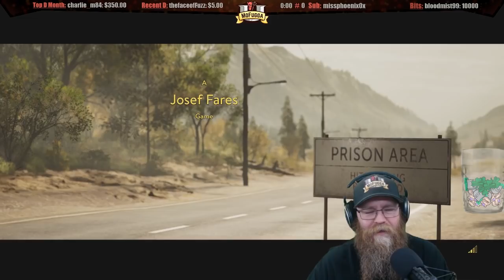A Way Out Epic Comedy Playthrough Ep #1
This is the playthrough of A Way Out. This is my perspective and I am playing A Way out is such a great game and this is a hilarious playthrough. Enjoy!

You can always watch me live on Twitch daily.
All of your help is greatly appreciated.

Interested in MoFuggaU merchandise? You can now shop via the MoFuggaU store at design by humans

Another way to support this channels content is shopping via Amazon. Just click the link for your
country ( I recommend bookmarking it ) and shop. This is totaly free for you and the easiest way to